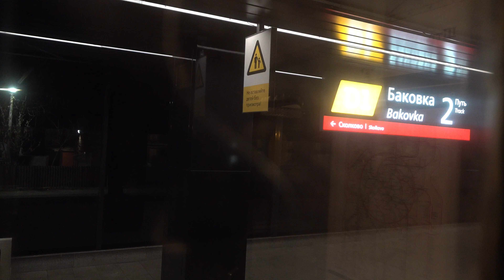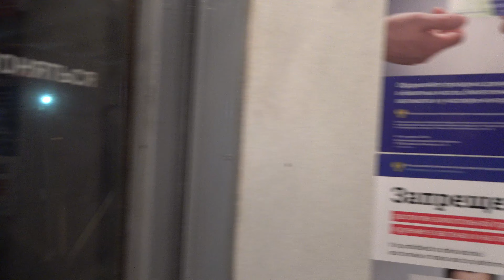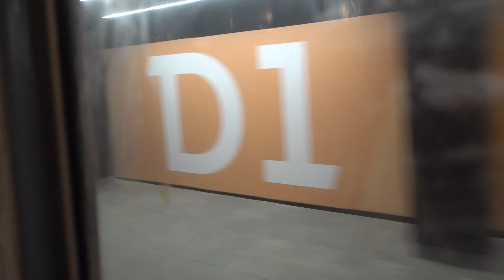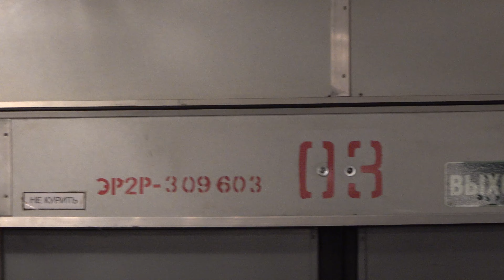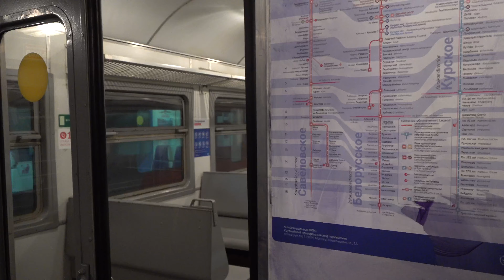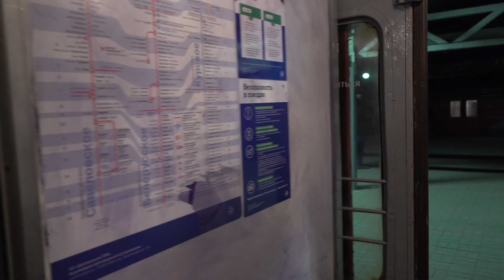[МЦД 1] Поездка в ЭР2Р-3096 по первому диаметру (23.11.2019)